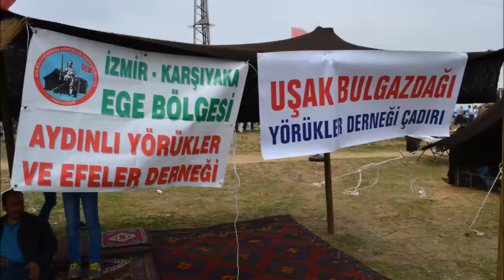Harmandalı Yörükleri 2017 Şenliği Fotoğraf Albümü